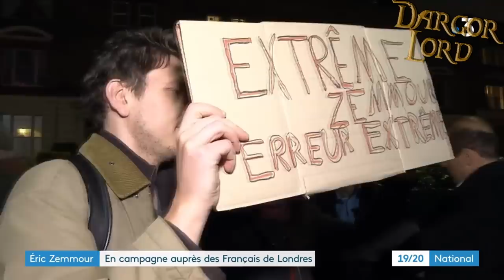LOUIS DE FUNÈS VS ("LE FUTUR PRESIDENT") ?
Oyez Oyez les De Funèstrés du Web !
Je tiens à préciser que mes vidéos sont à but humoristiques même quand ça traite de sujet ou personnalité polémiques. Donc soyez respectueux dans les commentaires.
Ceux qui me traiteront de gauchiste, merci pour le compliment mais je suis loin d'être de gauche ! De toute façon les autres, ils vont tous vous baiser, votez Lassalle 😆
KEKETTE BLEUE !
⚠️ N'oublie pas d'activer les notifications (clique sur la petite cloche à côté du bouton rouge s'abonné)(ou bouton gris si tu es déjà abonné XD) si tu ne veux pas louper mes vidéos ! ⚠️
Merci pour votre soutien !